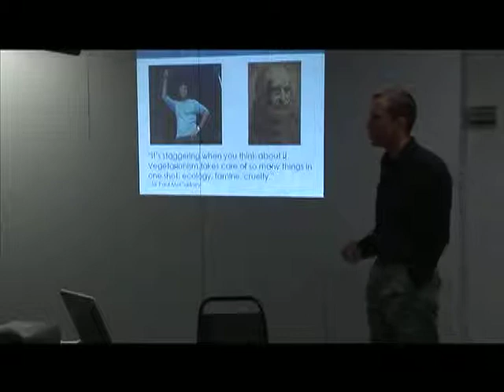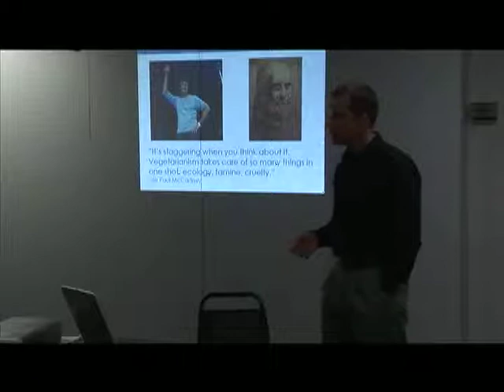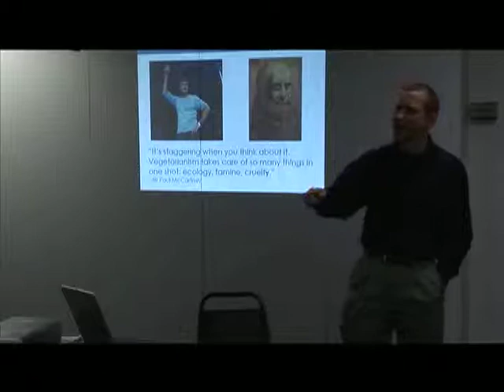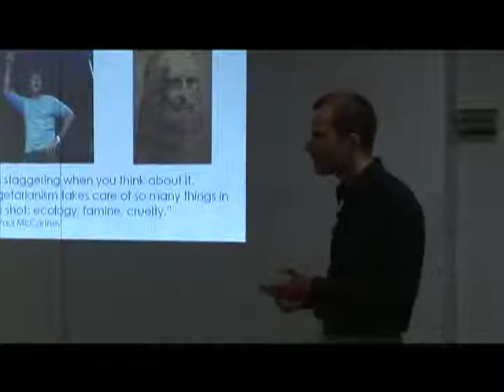Bruce Friedrich Veganism in a Nutshell (Part 8 of 9)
Bruce Friedrich makes the case for veganism in a presentation at the PETA office. to request a free vegetarian/vegan starter kit.